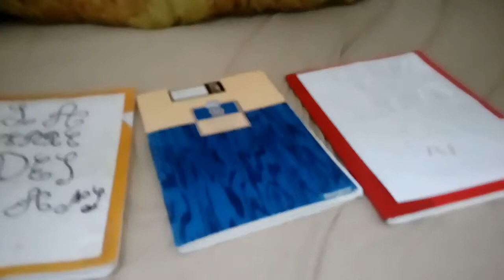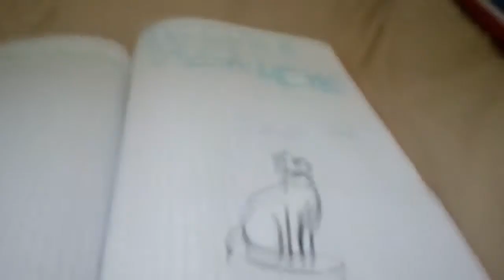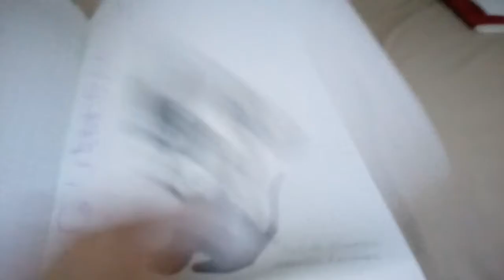Présentation de mes dessin de la guerre des clans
Bonjour à tous je suis désolé du retard car j'ai plus d'imprimante et du coup je suis en retard mes dessin et je suis désolé de pas avoir mettre d'autres vidéos j'essayerai de plus présenter mes dessins que j'avance sur la guerre des clans